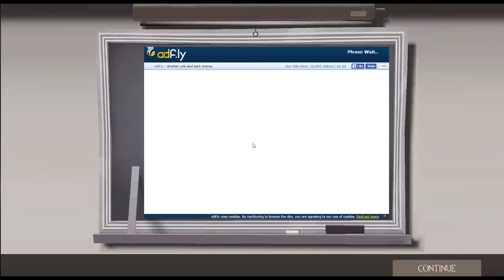Team Fortress 2 Free To Use Gameplay (23)